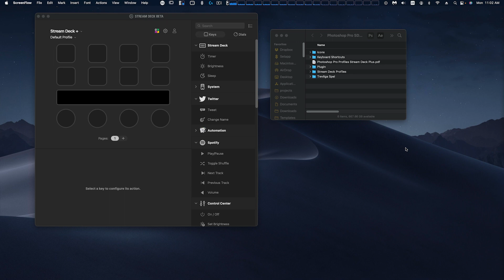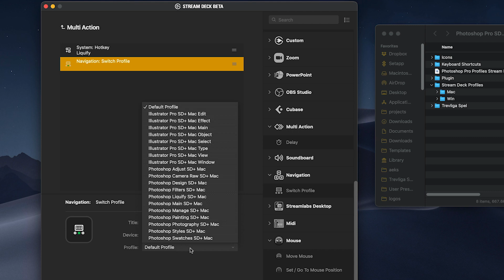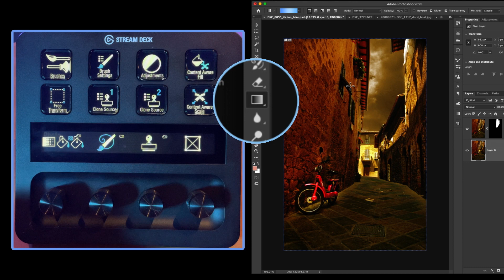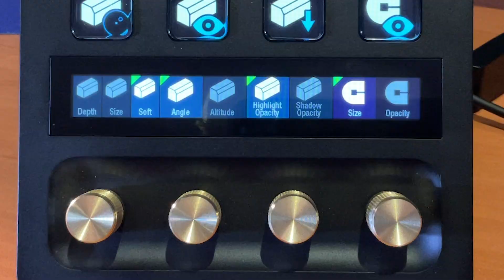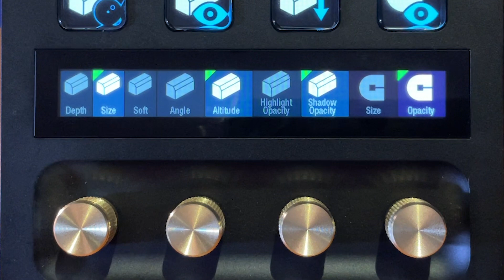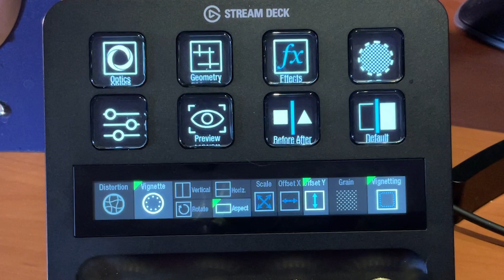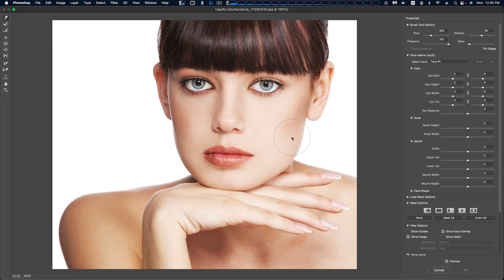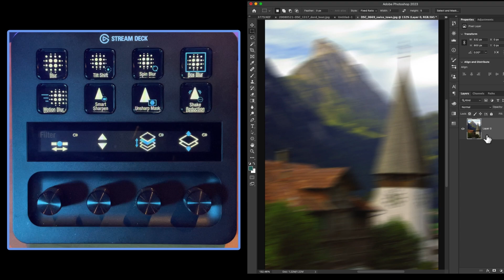Photoshop Stream Deck + Installation and Navigation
Watch the full Installation procedure and learn about all the features of the new version of our Photoshop Pack for Stream Deck Plus devices.

Now with dedicated dials for controlling most of the parameters found in Layer Styles, Image Adjustments, Adjustment Layers, Color Panel and Liquify Face.

Layer Styles controls and Image Adjustments controls are pre-programmed. Adjustment Layer controls, Color Panel controls and Liquify controls can be assigned following the quick procedure outlined in this video.

0:00 Intro
1:27 Keyboard Shortcuts Install
3:17 Plugin Install
3:38 MIDI Graphics Install
4:22 Importing the Profiles
6:37 Relinking the Profiles
12:30 Photography Profile
13:32 Using the Brush Tool
14:49 Dial Stacks
19:09 Parameter Control
20:55 Layer Controls
22:37 Design Profile
23:25 Working with Type
25:10 Styles Profile
25:35 Bevel and Emboss
29:42 Drop Shadow
30:32 Inner Shadow
31:13 Programming Layer Styles
31:37 Program Key Position
32:20 Program Dial Position
33:35 Adjusting Rotation Parameters
34:57 Dial Strip Transparency
35:32 Locking Recorded Positions
36:56 Camera Raw Profile
37:16 Setting up Camera Raw Panels
37:43 Camera Raw - Basic
38:23 Recording Positions
40:50 Dedicated Curves Page
41:15 Dedicated Detail Page
41:49 Camera Raw - Color Mixing
42:33 Dedicated Color Mixing Page
42:53 Camera Raw - Color Mixing - Color
44:27 Camera Raw - Optics
44:52 Camera Raw - Geometry
45:13 Camera Raw - Camera Calibration
45:42 Camera Raw - Healing Brush
45:56 Paint Profile
46:18 Swatches Profile
47:27 Painting
48:35 Color Panel
50:17 Dedicated RGB Color Panel Page
51:00 CMYK Color Panel Page
51:43 Dedicated CMYK Color Panel Page
52:30 Liquify Profile
54:57 Image Adjustments
59:32 Layer Adjustments
01:00:15 Recording Layer Adjustment Positions
01:02:10 Filters Profile